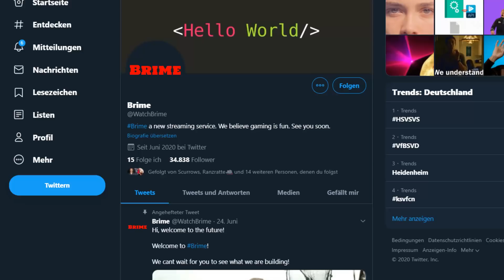Dr Disrespect bekommt Perma Ban auf Twitch